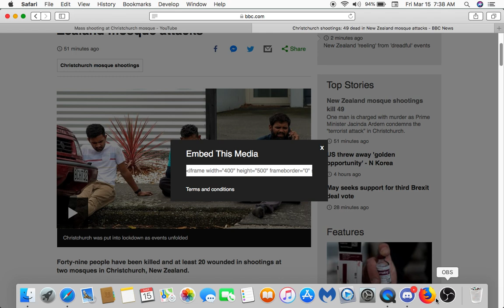Police charge a man christchurch